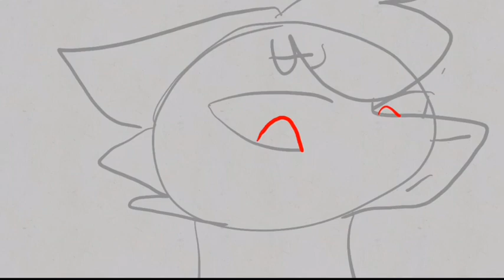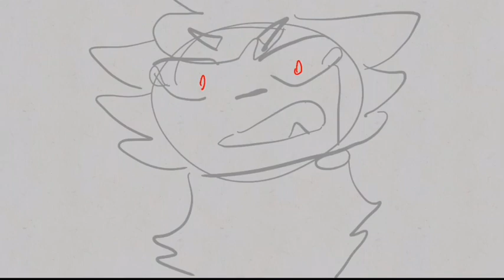Saint Bernard - SKETCH PMV/AMV (13+) | NerdyCloud Productions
*NOTE: THIS IS NOT INTENDED FOR CHILDREN 12 AND UNDER! CONTAINS GORE, VIOLENCE, AND DEATH*

Hey guys!
So today I decided to make an animation fir the first time in forever LOL
I won’t spoil who the characters are or what’s happening because it’s based on a LPS series that I want to do and make public (also these are LPS characters). I know this songs a bit overused but I just went ahead and used it.
I haven’t animated in a LONG time and also don’t have much experience, so it’s not spectacular. I just went for something simple but also tried to add to it. I really like how it turned out and think I did good. But hopefully you all like it! I hope you all have a wonderful day!

NerdyCloud 💙
- Animation Program:
Flipaclip
- Editing Tool:
iMovie
- Song:
“Saint Bernard” by Lincoln